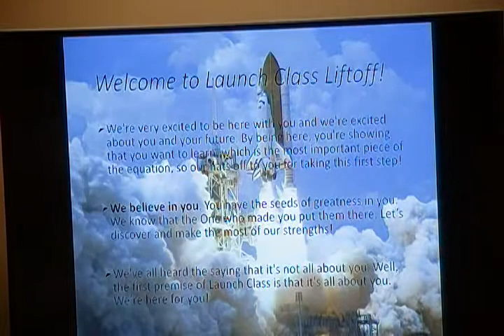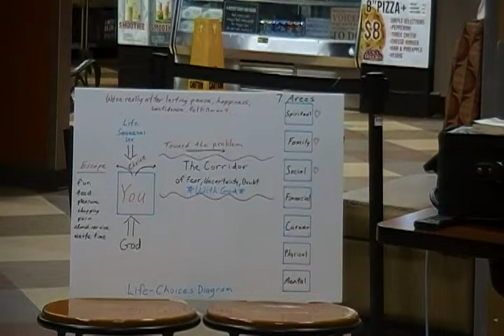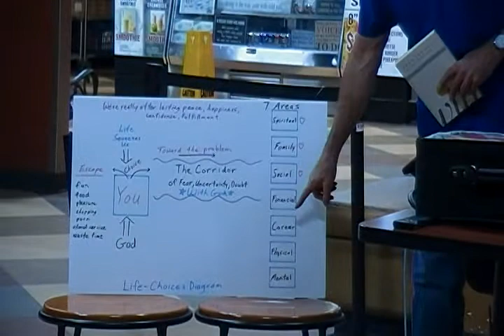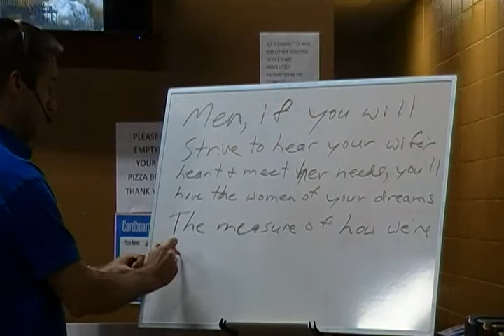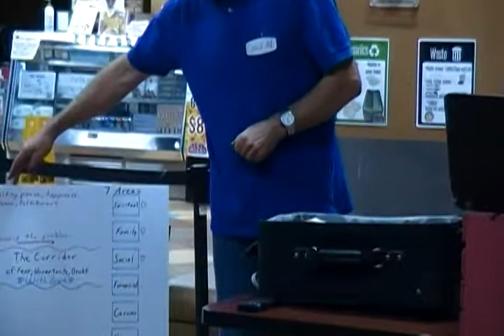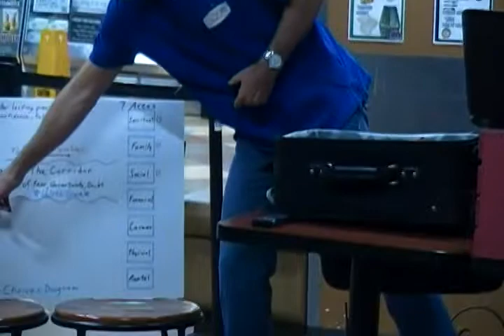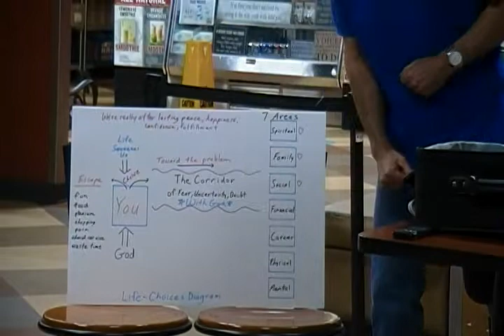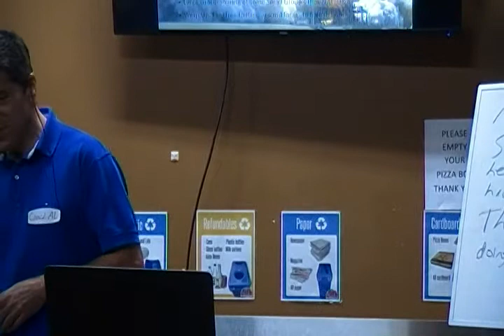Launch Lesson #1 - Introduction to Launch Class